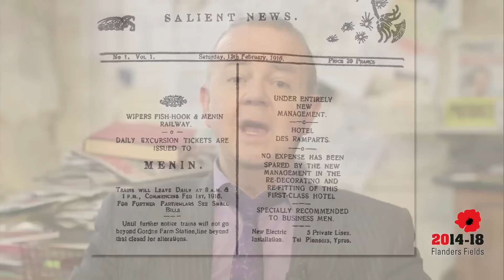100 Years Wipers Times Flanders Fields (1/5), Flanders (Belgium)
Introduction to the commemoration of The Wipers Times Centenary with Ian Hislop, Private Eye Editor and archive footage from Ypres & Flanders Fields during WW1. This film is the first in a 5 part series of short films produced by VISITFLANDERS to commemorate 100 years since the founding of this famous trench newspaper set up by serving British officers on the Front Line

━━ Social Media

━━ About VISITFLANDERS